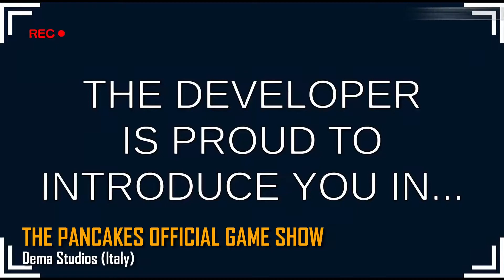GDWC Weekly Vote 31/2020 Nominees - Silly Fun Week!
The nominees for the Fan Favourite vote of this week! . Winners will get a spot in the final audience vote at the end of the year.

The nominees for this week are:
Freddy Spaghetti by Playful Pasta (South Africa)
Miracle Cure by Miracle Cure Team (Canada)
Nightmare Fishing Tournament (2020) by Suits N' Nukes (USA)
RUN! GRANDPA! RUN! by Whitedog (Georgia)
The Pancakes Official Game Show by Dema Studios (Italy)
You Suck At Parking by Happy Volcano (Belgium)

Intro and Outro Music is Ready Player Two by Antti Luode used under Creative Commons 3.0 License.